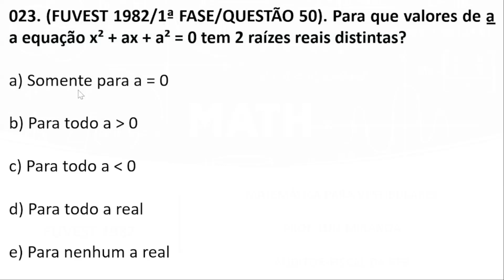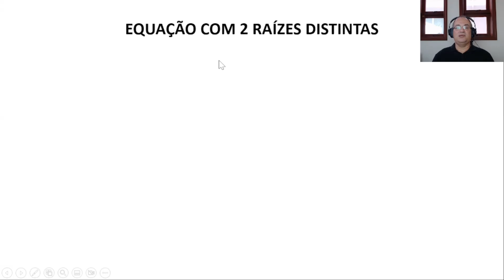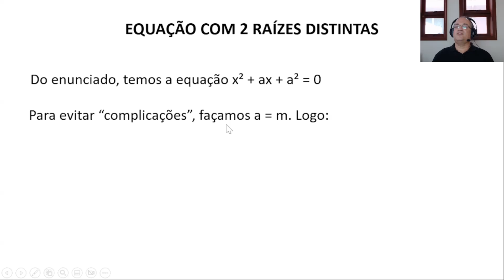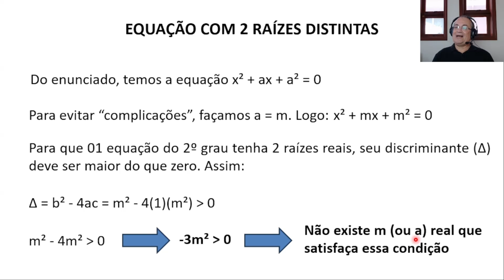#023 - FUVEST 1982 - Valor de "a" para que x² + ax + 2 = 0 tenha 2 raizes reais distintas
Questão da FUVEST 1982, em que o candidato(a) necessita calcular o Valor de "a" para que x² + ax + 2 = 0 tenha 2 raizes reais distintas.

Questão nº 50 da 1ª fase da FUVEST 1982.